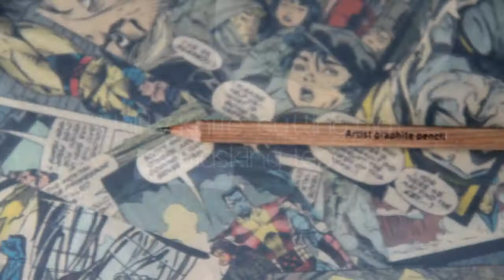Organic Silhouette eos lip balm | Pencilmade.dk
Tools that I used:
an EOS lipbalm (Sweet Mint)
pencil ("Artist graphite pencil H2" - Viking )
paint-/masking tape
craft/utility  knife
cutting mat
plastic primer (Montana plastic PRIMER)
liquid white & blue acrylic paint (Montana ACRYLIC PAINT Refill - normally used for acrylic markers)
spray varnish  (Montana VARNISH Spray matte)